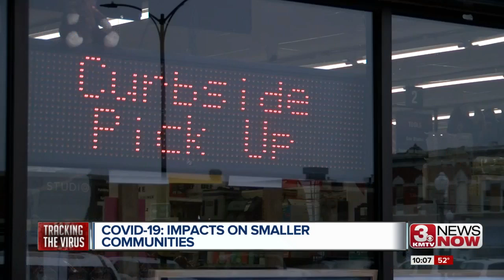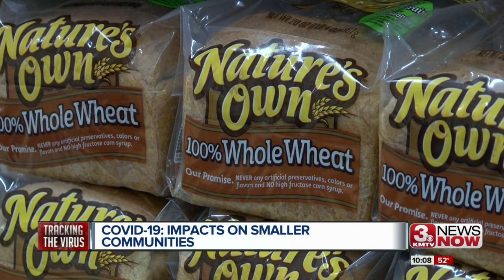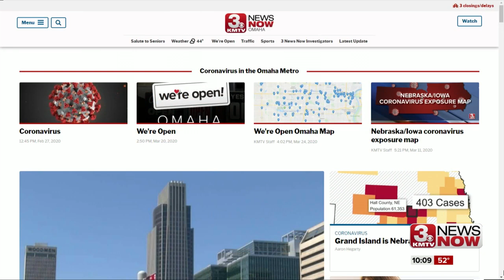COVID-19: Impact on Smaller Communities